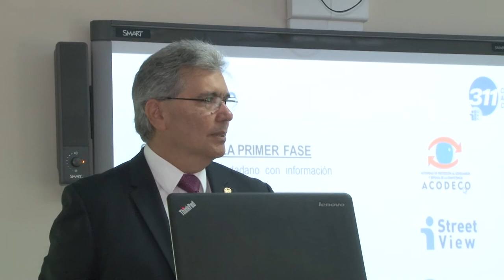AIG lanza Mapa de Información Pública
La Autoridad Nacional para la Innovación Gubernamental (AIG), a través del Centro de Atención Ciudadana del 311, realizó el lanzamiento del Mapa de Información Pública, una herramienta que busca, de manera innovadora, brindar información necesaria para el ciudadano por medio de mapas interactivos accesibles desde cualquier equipo con conexión a Internet.

"Este nuevo canal de comunicación con el ciudadano, permitirá conocer con información actualizada, la cantidad de casos reportados al 311 y su respectivo seguimiento, los lugares donde se encuentra el precio más bajo de la canasta básica y las estaciones de combustible donde el precio de la gasolina es menor", información que será actualizada por el 311 y la Autoridad de Protección al Consumidor y Libre Competencia (ACODECO), explicó Irvin A. Halman, administrador general de la AIG.

Para Halman, la plataforma tendrá un impacto social y económico para el pueblo panameño; debido a que se incluyen los Mapas del AIG Street View Panamá y la Red Nacional Internet (RNI), con los cuales los nacionales y extranjeros podrán hacer turismo virtual en imágenes de 360 grados en distintas áreas del país; también conocer los puntos donde se ubica la red gratuita de internet accesible al WIFI, que beneficia a miles de estudiantes de comunidades apartadas que aprovechan su fácil acceso.

Edgar Tejada, Director del 311, manifestó igualmente que "los mapas anexados a la plataforma promueven la transparencia en la gestión pública y permiten a la ciudadanía conocer los temas en su comunidades".

Indicó que el contacto ciudadano es muy importante y aún más la información que se proporciona, ya que como dice el slogan de la ACODECO "Un Ciudadano Informado Tiene Poder", y es por ello que el 311 y la AIG igualmente ponen a través de las últimas tecnologías este poder en las manos de quienes más lo necesitan y pueden sacar provecho de la herramienta sólo accesando la página web: 311panama.maps.arcgis.com

El especialista aclaró que sí se ingresa a la página web por dispositivos móviles se debe seleccionar la opción de "ver el sitio completo", para tener una mejor perspectiva de las diferentes aplicaciones.

"Nosotros en el 311 estamos al tanto de lo que sucede en el entorno, porque siempre hay ciudadanos que nos solicitan información y tenemos el deseo de colaborarles, es por ello que trabajamos 365 días al año, 24-7; buscando y llevándoles el apoyo que necesitan, a través de un equipo de profesionales, comprometidos con su trabajo y con hacer que nuestra Nación avance", expresó Tejada.